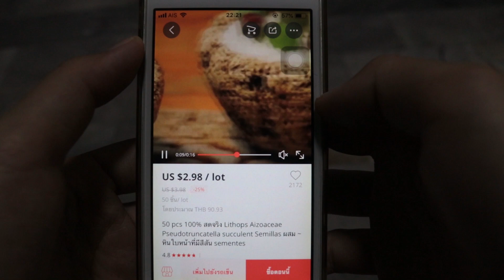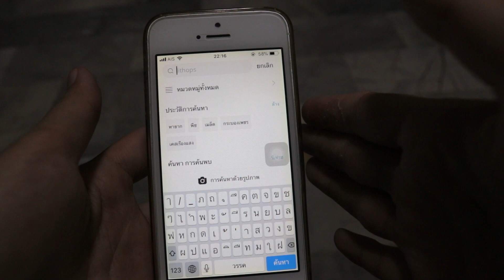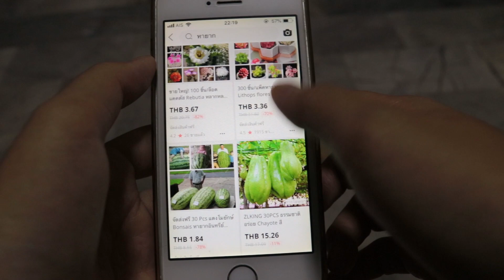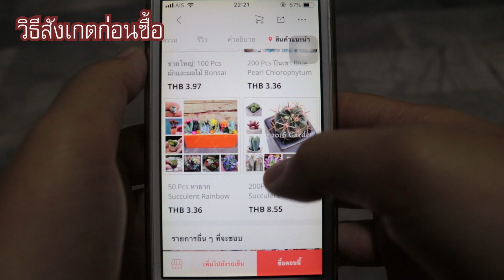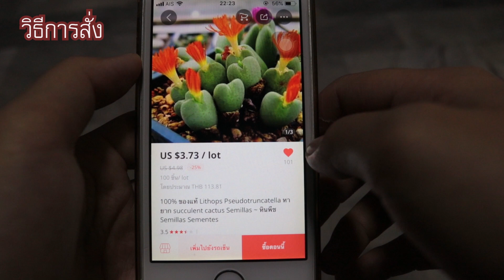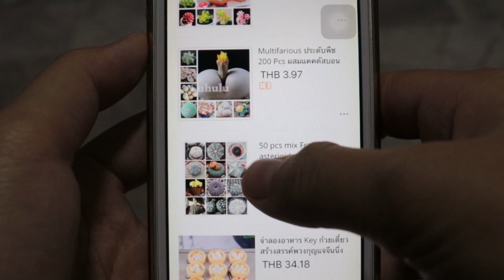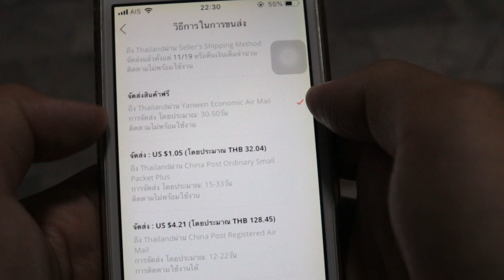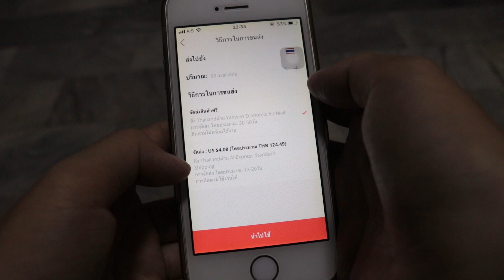สั่งเมล็ดกระบองเพชร จากจีน !! ถูกมาก Ep.1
ทดลองสั่งเมล็ดพันธ์จากจีน Ep ที่่ 1 ตอนต่อไปเราจะมาดูกันว่าของที่สั่ง
ตรงกับรูปปกไหม และ ปลูกออกมาแล้วจะเป็นต้นอะไร
:D คอมเม้นแสดงความคิดเห็นด้านล่างได้เลยค่า
นอกจากเมล็ดกระบองเพชร ไม้อวบน้ำ ก็ยังมีเมล็ดต่างๆมากมาย